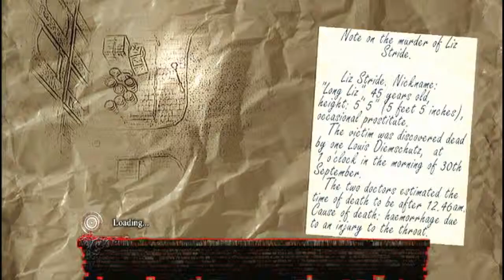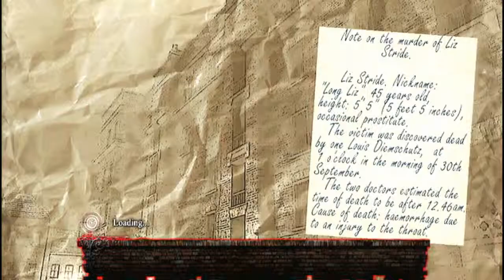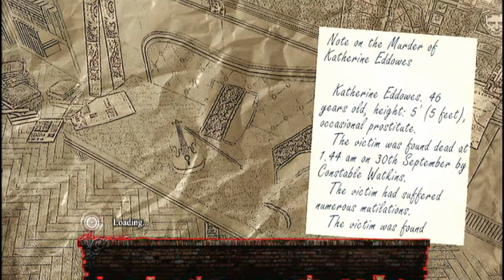Sherlock Holmes vs Jack the Ripper Playthrough part 36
What's with all the ghost horses/carriages in the background??? Guess they were too lazy and reused the day-time-street noises. -shrugs-